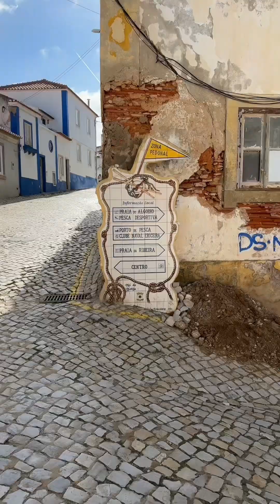A Surprising Sign from God in the Sky – Our Day in Ericeira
On a recent trip to the beautiful village of Ericeira, my friends and I experienced something unforgettable. As we were enjoying the day, we looked up and saw what felt like a sign from God in the sky. It was a moment of awe and inspiration that left us speechless. I hope it brings a little inspiration to your day.